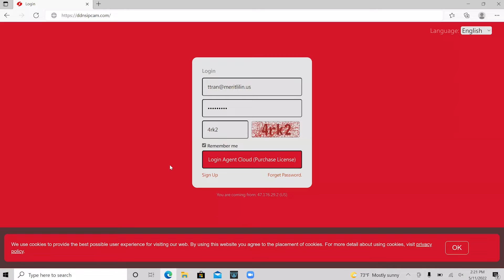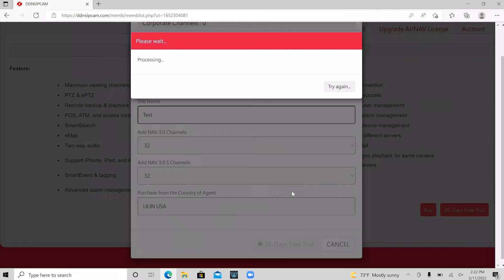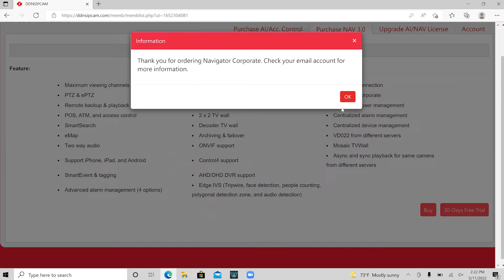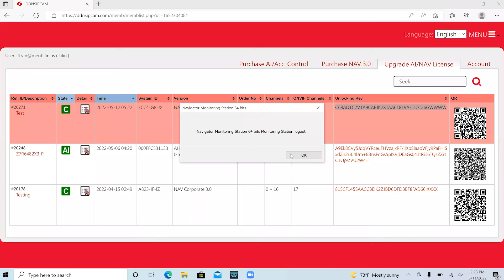How to Add License to NAV | LILIN Americas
Learn how to add license to NAV with LILIN with this brief instructional video.